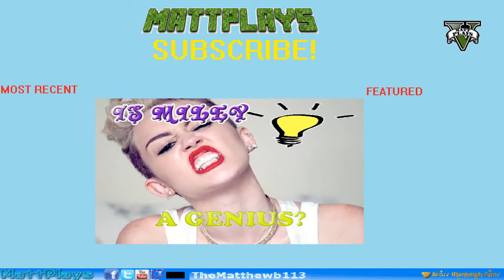Girlfriend Prank 3- GTA5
Call of Duty Black Ops 2 Glitches
Black Ops 2 Online Glitches
Black Ops 2 Glitches Online
Black Ops 2 Mob of the Dead Glitch
Black Ops 2 Mob of the Dead Glitches
Black Ops 2 Mob of the Dead Wallbreach
Black Ops 2 Mob of the Dead Out of Map
Black Ops 2 Mob of the Dead Barrier Glitch
Black Ops 2 Mob of the Dead Pile Up Glitch